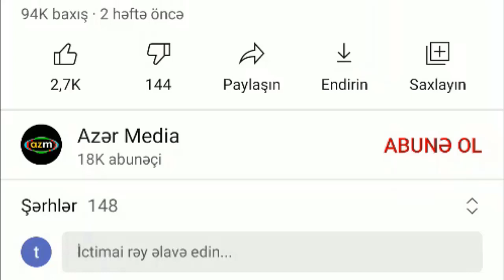SON DƏQİQƏ! Axşam Axşam ÜZÜCÜ Xəbər gəldi - xeberler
Kanala "Abunə Ol"-ub, sonra bildirişləri aktiv etmək üçün zınqırov işarəsinə basmağı unutmayın.

DİQQƏT: Hər hansısa video materiallarımızın götürülüb paylaşılması qəti qadağandır!

Bizi seçdiyiniz üçün təşşəkkürlər.